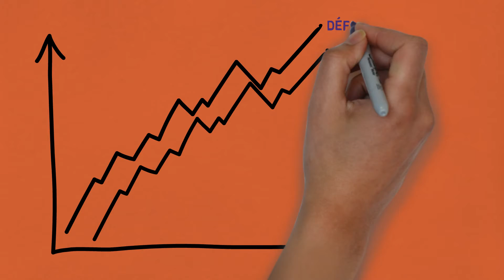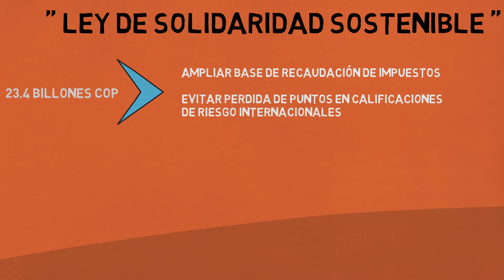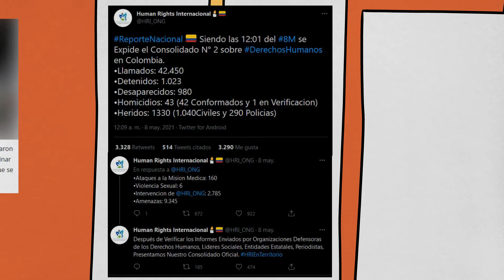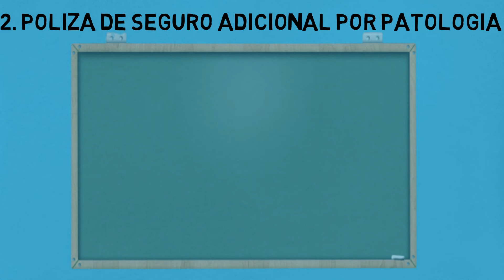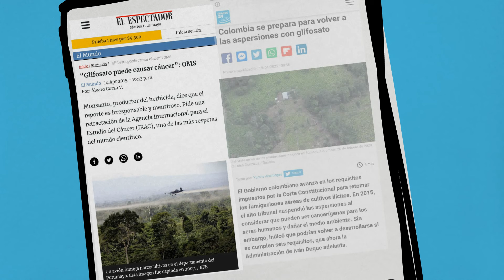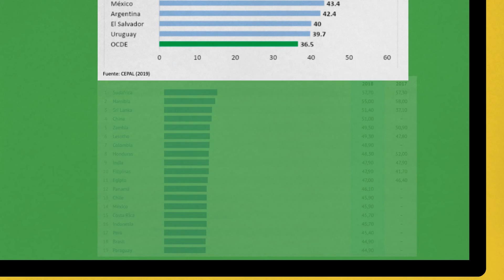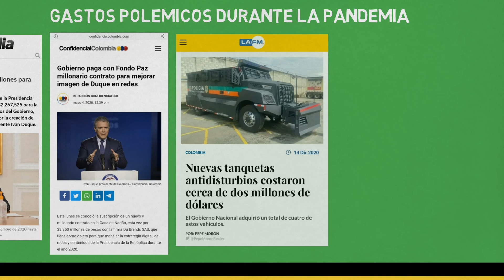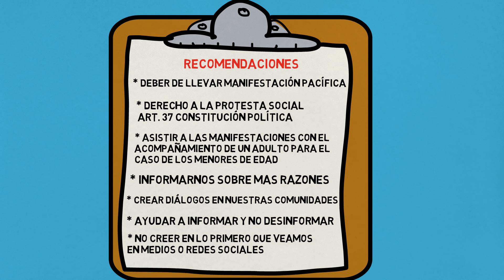Razones Paro Nacional